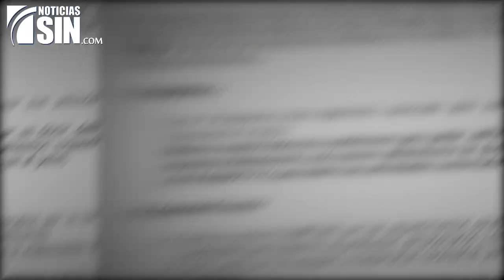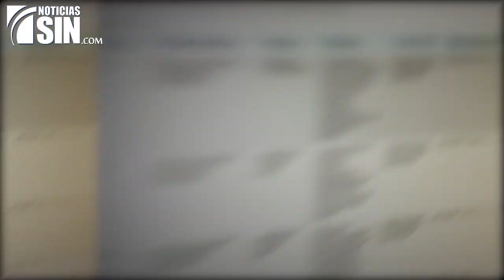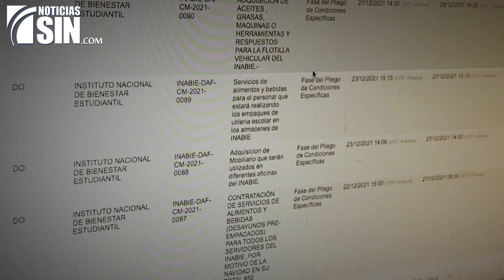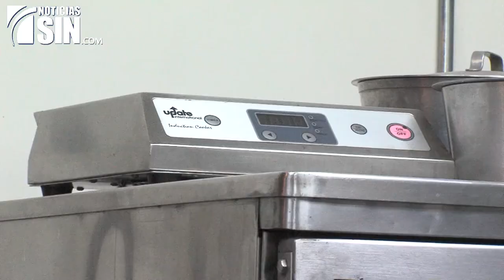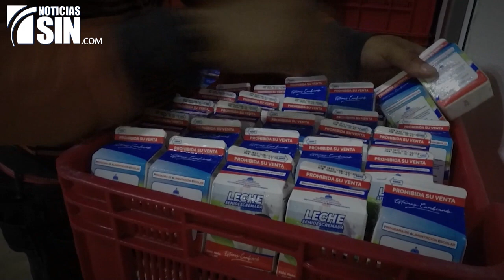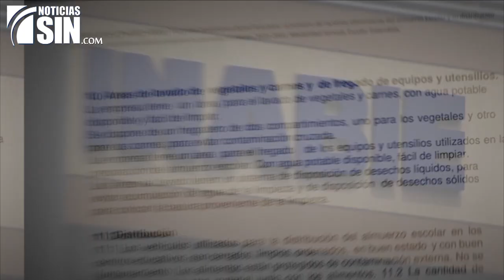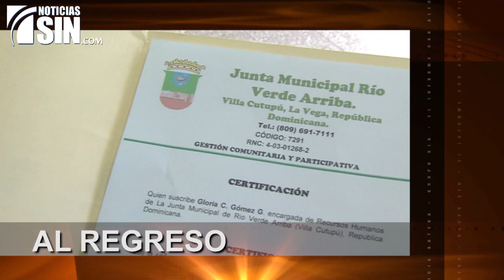ElInforme: con las manos vacías 3/3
Con adjudicaciones en mano para suplir el almuerzo escolar, se han quedado con las manos vacías, con los fogones apagados y al borde de la quiebra.

Es la situación en la que encuentran cientos de suplidores del almuerzo escolar quienes, estando habilitados y con su escuela asignada, no han podido suplir alimentos, otros han desmantelado sus cocinas, mientras que algunos, llenos de deudas, siguen pagando empleados porque no tienen recursos para liquidarlos.

Son parte los que resultaron afectados por las licitaciones irregulares del INABIE. Este domingo la Dirección de Contrataciones Publicas dijo que conoce otros 39 recursos con un proceso de mas de 13 mil millones de pesos.